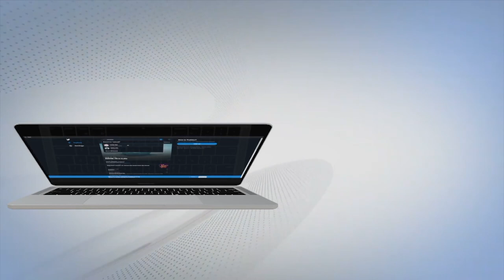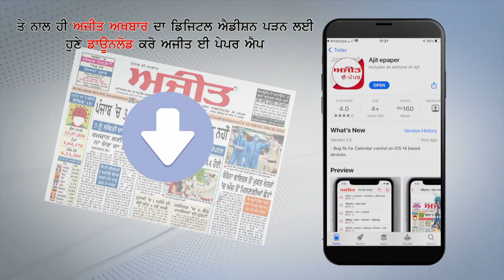Nari Tere Roop Anek’ Interview with Two Women petrol pump employer Fatehgarh churian on Ajit Web Tv.